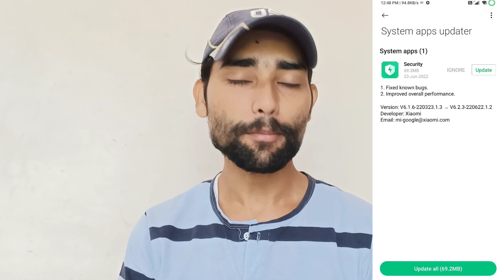Miui 13.5 Security App New Update Now All Xiaomi Devices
FOLLOW ME --😊😊

Please.

Redmi 8 & 8a Dual new update
Redmi note 9 pro max new update miui 13